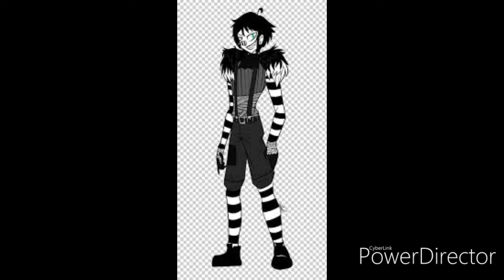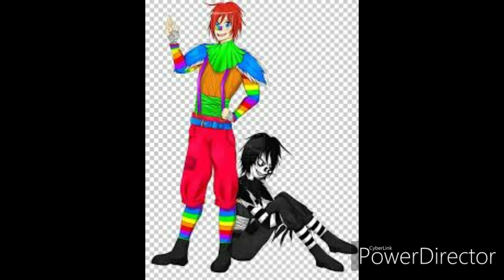Left behind / Laughing jacks theme song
I do not own this only thing i own is the intro